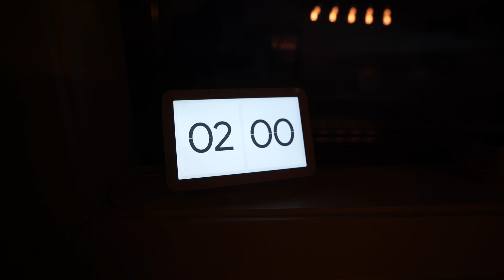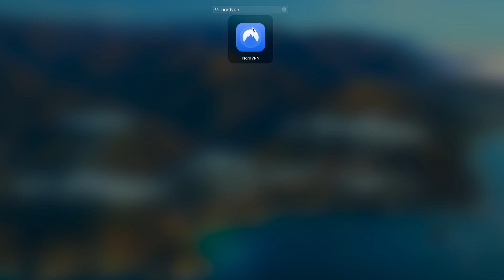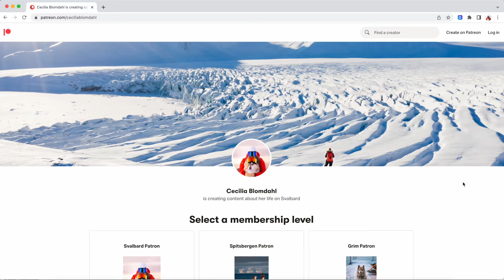Walking INSIDE a thousand year old glacier | Svalbard near the North Pole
to get a 2-year plan plus 1 additional month with a huge discount. It’s risk free with Nord’s 30 day money-back guarantee!

I cannot believe that we found this place! 😍 Over about 60% of Svalbard is covered by glaciers and sometimes we get a very unique look into this frozen world.

- Fjällsippa - Strøm
- Frontiers - Johannes Bornlof
- Fields of Moab - They Dream by Day